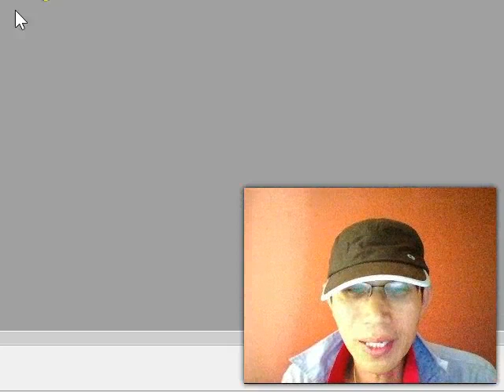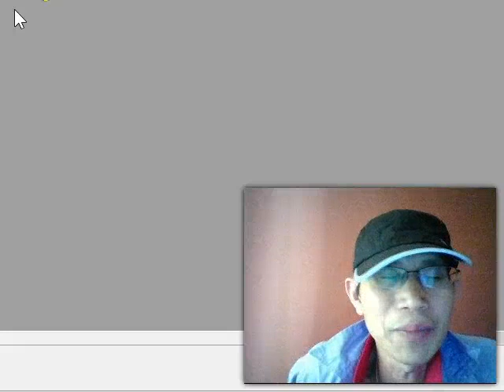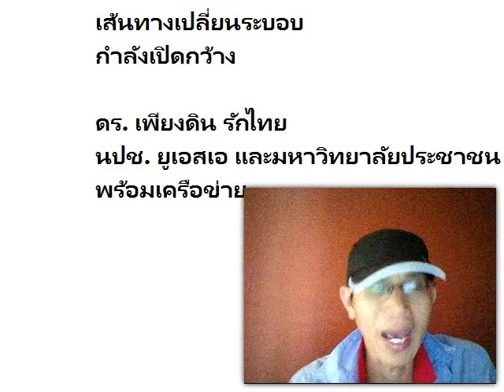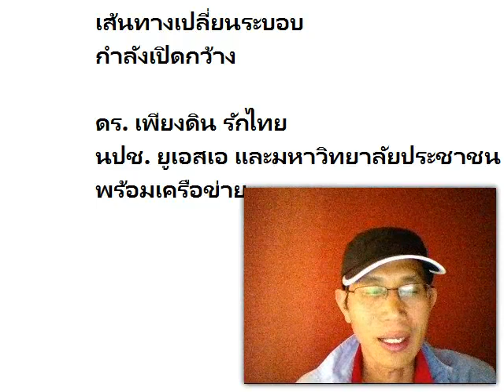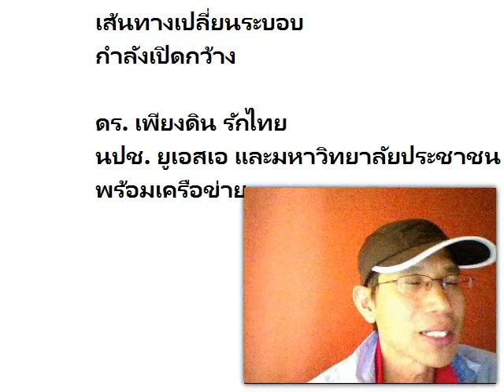นับถอยหลัง เผด็จการราชาธิปไตย และมาเฟีย คสช. May23 2014